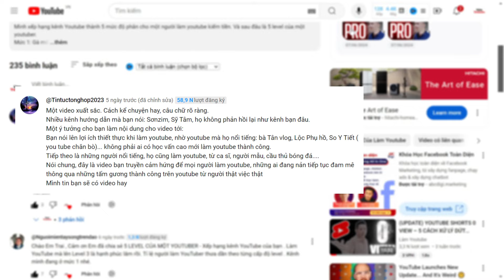Người 'BÌNH THƯỜNG' có làm Youtube kiếm tiền được không?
Hôm rồi đi chơi, lần đầu mới thấy cảnh này: một cô nông dân đang cầm điện thoại quay chồng cô ấy hái mít. Mình cũng tò mò đứng xem rồi hỏi cô đang làm gì thì cô ấy bảo đang làm Youtube. Mình rất ngạc nhiên khi nghe cô ấy nói thế. Cô ấy còn khoe kênh có mấy nghìn súp. Trên đường về cứ băn khoăn với ý nghĩ làm một làm thế nào mà một người nông dân bình thường có thể tạo ra một kênh Youtube thậm chí còn tốt hơn cả nhiều bạn trẻ bây giờ. Và về tới nhà thì mình đọc được bình luận này:
Đây là bình luận của bạn tin tức tổng hợp hai 2003. Bạn ấy gợi ý mình làm một video về người bình thường không có học vấn cao vẫn có thể làm Youtube và lợi ích của họ khi làm Youtube. Mình rất cảm ơn bạn tin tức tổng hợp 2023 vì đây là lần thứ 2 bạn ấy gợi ý cho minh ý tưởng rất hay để làm video cho kênh.
Tín hiệu của vũ trụ đây rồi. Mình phải làm một video để trả lời câu hỏi một NGƯỜI BÌNH THƯỜNG CÓ THỂ TRỞ THÀNH MỘT YOUTUBER ĐƯỢC KHÔNG? Tình huống mình gặp chính là câu trả lời rõ ràng rồi nhỉ. Dù là người bình thường, mình tin rằng, vẫn hoàn toàn có thể làm kênh Youtube. Video này mình không chỉ hướng dẫn một người bình thường làm Youtube sao cho đúng cách mà cuối video cuối video mình sẽ chỉ cho các bạn một tuyệt chiêu biến tăng view video Youtube. Biến một video bình thường thành một video tăng view nhanh trên Youtube.

Trước hết chúng ta phải định nghĩa NGƯỜI BÌNH THƯỜNG là thế nào? Theo quan điểm của mình dưới góc nhìn làm youtube thì một người bình thường là người có một cuộc sống bình thường, có một nghề bình thường, không có đam mê gì lớn, không có tài năng gì nổi trội so với mặt bằng chung xã hội. Phần lớn chúng ta sống trong xã hội là những người bình thường như thế này. Hàng ngày chúng ta thức dậy, ăn uống, đi học, đi làm, sinh hoạt trong gia đình và thi thoảng đi chơi đâu đó. Đó là cuộc sống của người bình thường: lặp đi lặp lại và không có gì đặc biệt.

Vậy TẠI SAO người bình thường MUỐN LÀM YOUTUBE? Tất nhiên là để kiếm tiền youtube rồi. Trong các cách kiếm tiền online hiện tại thì làm Youtube vẫn là cách đơn giản nhất để bắt đầu. Tik Tok thì phải có sản phẩm để bán hoặc là phải tiếp thị liên kết được. Bán hàng online thì phải có vốn. Làm freelancer thì phải có kỹ năng. Làm web viết blog thì phải có kiến thức. Chỉ có làm YouTube kiếm tiền là đơn giản nhất vì cần mỗi chiếc điện thoại có thể quay video là đủ để bắt đầu rồi.
Vì không cần phải chuẩn bị nhiều mà vẫn có thể kiếm tiền online được, nên rất nhiều người theo đuổi làm youtube kiếm tiền. Nhiều vùng ở Việt Nam việc làm YouTube trở thành trào lưu cơ. Nếu bạn nào từng tới Tuyên Quang, thì lên quốc lộ 2 về huyện Lâm Bình sẽ thấy. Đây là một huyện vùng núi của Tuyên Quang. Ở đây không khó để thấy các cô các chú vừa đi làm vừa mang theo máy quay.
Họ vẫn làm công việc thường ngày: lên nương, làm rẫy, đốn củi, chặt chuối, cho lợn ăn nhưng tất cả đều được ghi lại. Tối đến cơm nước xong là bật máy tính ngồi chỉnh sửa video. Mà đâu phải 1, 2 người làm đâu. Giờ cả huyện thấy nhau làm kiếm được cả tiền trăm triệu nên ai cũng học làm youtube kiếm tiền. Mà không phải kiếm view trong nước đâu nhé, toàn làm view ngoại đó. Kiếm nhiều tiền hơn các kênh Youtube trong nước của chúng ta nhiều. Để được thành quả này ban đầu ai cũng gặp phải khó khăn ban đầu. Chỉ cần vượt qua được khó khăn và giữ được sự chân thật độc nhất trong video là người làm youtube hoàn toàn có thể kiếm tiền từ Youtube được.